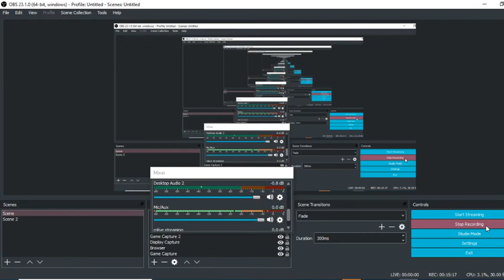clone drone in the danger zone